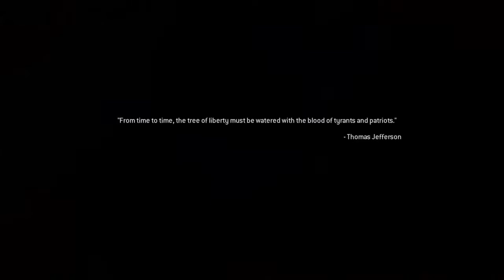Assassination Of Zakhaev And Makarov | Call of Duty: Modern Warfare Remastered